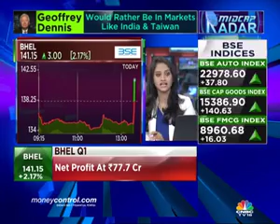BHEL Q1 Positive but need more watch: Analyst (Rohit Natarajan)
Rohit Natarajan, Analyst, Institutional Equities, at IDBI Capital Markets & Securities ltd, said: BHEL might have started work on slow moving orders from projects like Ennore that the company identified earlier. This could have led to the surprise, he said, adding that it is too early to cheer as management commentary is needed to get further clarity